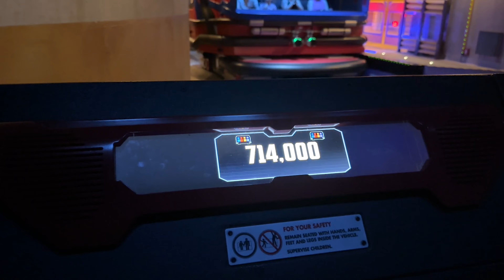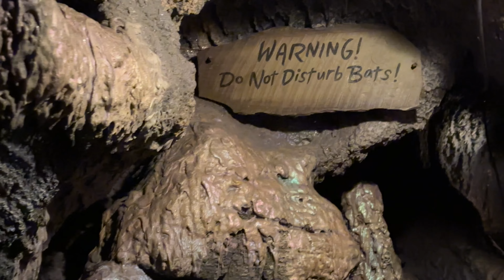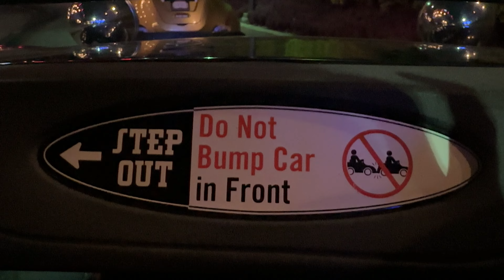Day at Disneyland and California Adventure